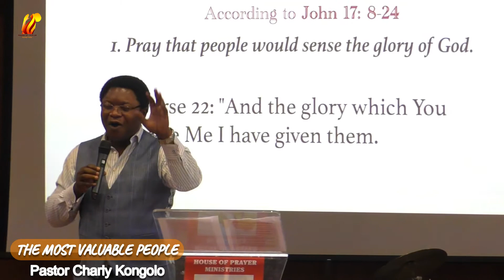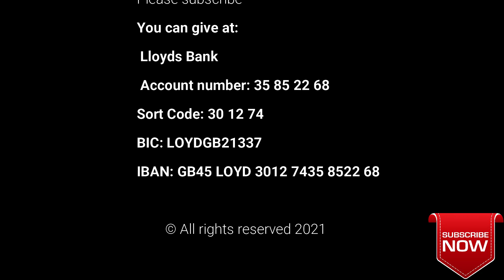The most valuable people | House of Prayer Ministries | Pastor Charly Kongolo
The most valuable people
Preached on Sunday 11 April 2021 @ House of Prayer Ministries